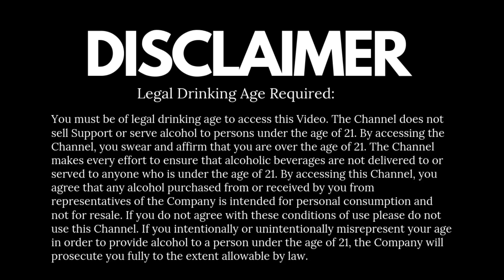5 Important Points About Wine | WINE को एक अलग तरीके से समझें | Easy Wine Learning Video | Red Wine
5 Important Points About Wine !! It's true that most of us don't have a good amount of ideas about WINE, thus we all take the wrong decision when we suppose to order Wine.  With a basic understanding of different types of wine and their tastes, you can take a workaday meal and make it extraordinary…or transform a regular hangout into something truly memorable. As it turns out, there's a very good reason to learn about different wines and how they taste, & of course how to order, Cheers.